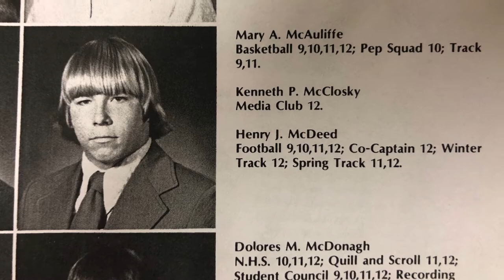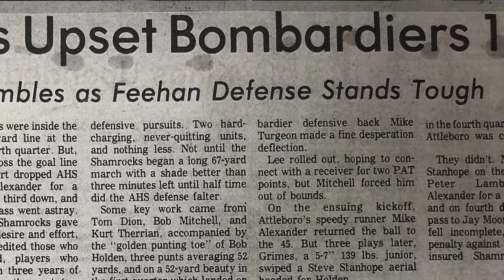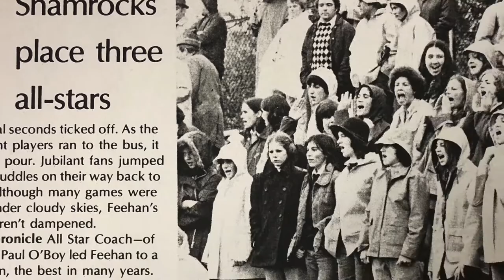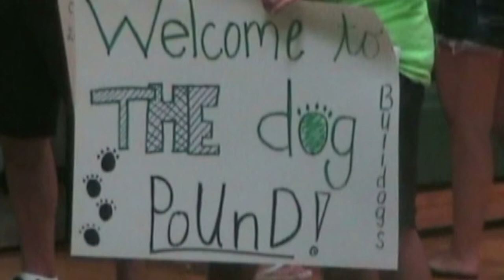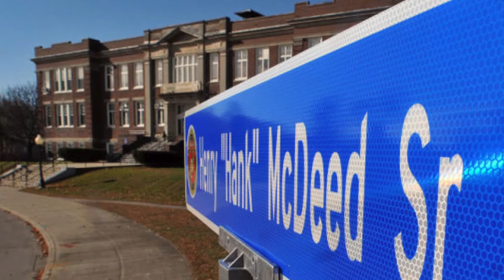Hank McDeed Retires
Hank McDeed - The man - the legend - the human being behind the stern facade. He was an educator and administrator for over 36 years. Hank made a difference in untold lives.